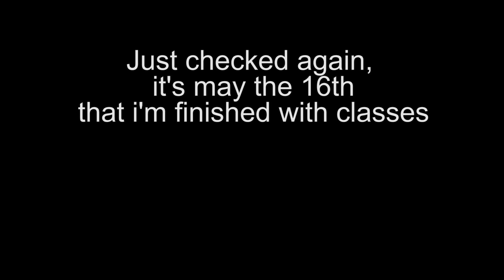Weasel vlog 14: Almost done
Just 24 more days... also hope you like hidden stuff!